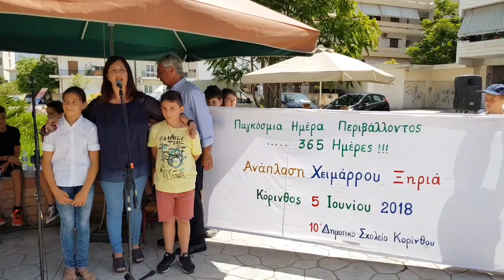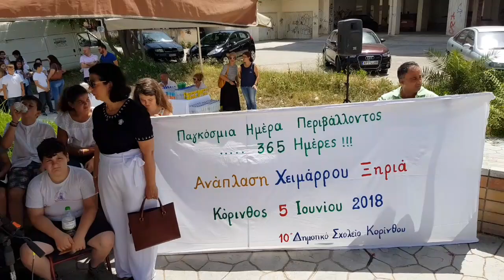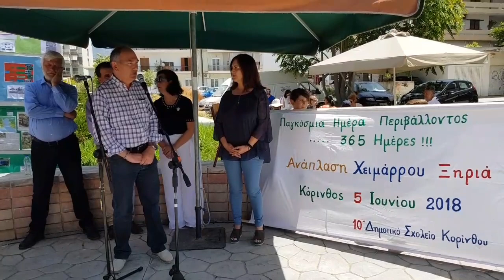6 Ιουνίου 2018